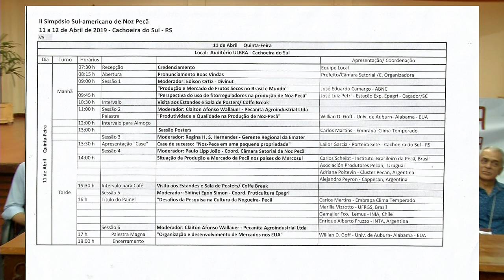Cachoeira é capital sul americana da noz pecan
Cidade sedia Simpósio Sul Americano e discute desafios da produção